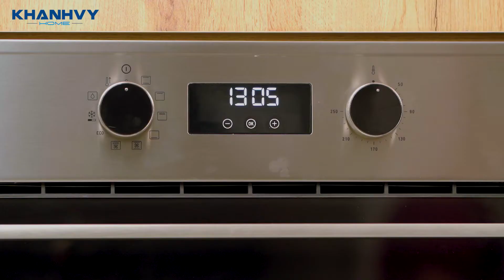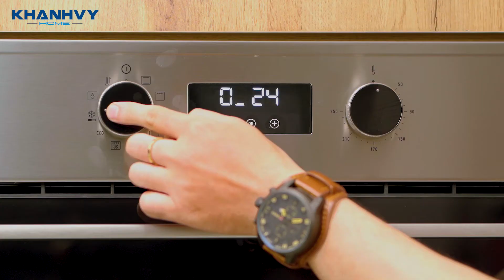Lò nướng điện TEKA HSB 635 - lò nướng đa chức năng cho chị em nội trợ - Khánh Vy Home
Lò nướng điện Teka HSB 635 - một siêu phẩm từ thương hiệu Teka dành cho các bà nội trợ, cần có trong mọi gian bếp.
✳️9 chức năng nướng mang tới cơ hội tự do sáng tạo với nhiều món nướng hấp dẫn
✳️Lò nướng dung tích lớn, thỏa sức chế biến
✳️Công nghệ nướng đối lưu với thanh nhiệt trên, dưới cùng với sự hỗ trợ của quạt tuần hoàn đảm bảo cho ra đời những món nướng siêu ngon
✳️Tiết kiệm điện năng tới 20% với tính năng nướng Eco
✳️Tiết kiệm thời gian với chức năng rã đông
✳️Thiết kế kiểu dáng hiện đại, màu sắc sang trọng, độ bền cao với chất liệu thép không gỉ cao cấp
✳️Làm sạch tự động và an toàn bằng công nghệ Hydroclean sử dụng hơi nước.
✳️Đảm bảo an toàn khi sử dụng với chức năng khóa an toàn, trì hoãn nướng, kính chịu nhiệt 2 lớp
✳️Thao tác dễ dàng với bảng điều khiển cảm ứng từ và núm vặn điều chỉnh nhiệt

Và bây giờ hãy xem cách hoạt động của chiếc lò này như nào nhé:
Đầu tiên cần cắm dây nguồn nhấn phím ok 2 lần để đồng hồ trên màn hình đứng im.
Chọn chức năng nướng và nhiệt độ phù hợp với món ăn.
Để cài đặt chức năng hẹn giờ tắt bếp bấm dấu (+) khi nào xuất hiện dấu mũi tên chặn 2 đầu bấm (ok) sau đó chọn số phút cần cài đặt. Sau khi kết thúc thời gian thì bếp sẽ phát âm thanh thông báo và dừng hoạt động. Bấm (ok) để tắt âm báo.
Để cài đặt chức năng trì hoãn nướng: bấm (+) khi nào xuất hiện mũi tên bị chặn 1 chiều bấm (ok) sau đó chọn thời gian cần trì hoãn.
Để cài đặt chức năng thông báo: Bấm (+) khi nào xuất hiện biểu tượng chuông báo chọn (ok) sau đó chọn thời gian cần thông báo. khi hết thời gian lò sẽ phát ra âm thanh báo, muốn tắt âm báo bấm vào phím (ok).
Đặc biệt ở đây có chức năng khóa an toàn: để chọn chức năng này nhấn giữ phím (ok) cho tới khi xuất hiện ổ khóa. Muốn thoát khỏi chế độ này bấm phím (ok) cho tới khi mất biểu tượng ổ khóa.